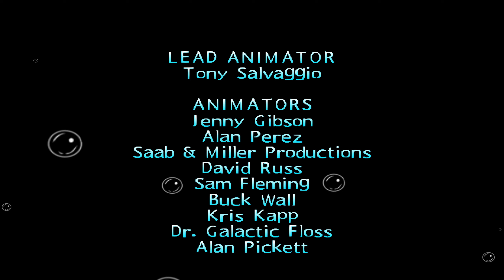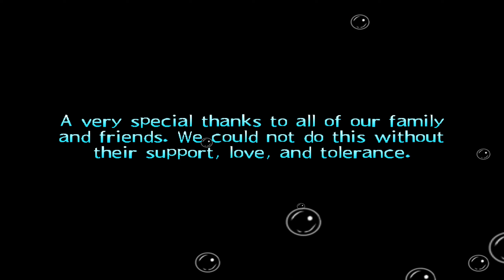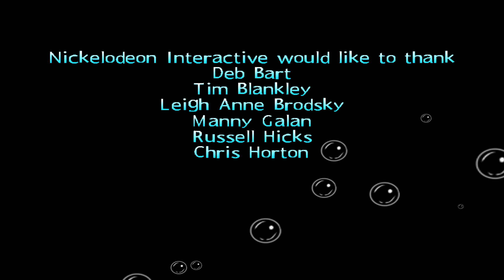SpongeBob SquarePants: Revenge Of The Flying Dutchman Walkthrough PART 6 (Ending)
SpongeBob SquarePants: Revenge of the Flying Dutchman is a video game based on the animated series SpongeBob SquarePants. One day, SpongeBob wakes up and begins playing fetch with Gary, leading the snail to dig up a treasure chest. SpongeBob opens the chest and finds a bottle, which, upon rubbing it, releases doubloons all over Bikini Bottom and releases The Flying Dutchman. The Flying Dutchman tells SpongeBob that he will take Gary to work on his ship for all eternity for digging him up; after briefly leaving to check on his ship, he makes good on this promise. SpongeBob proceeds to travel across seven different locations to recover letter tiles; there are nine in each, which spell out his name, and each set leads to a treasure